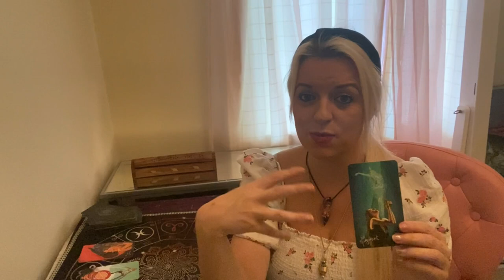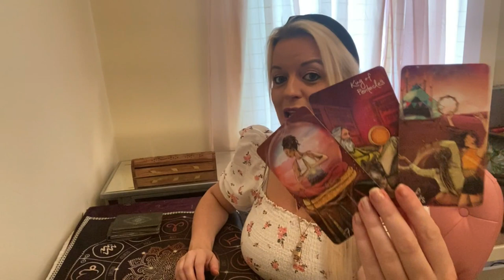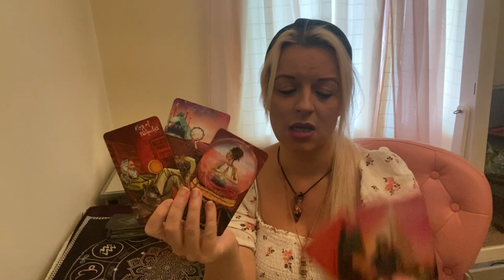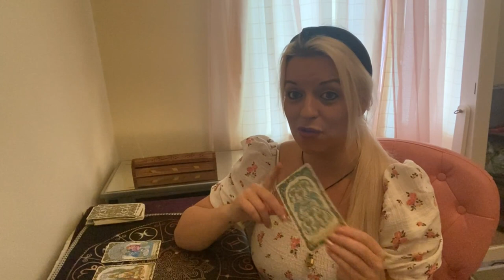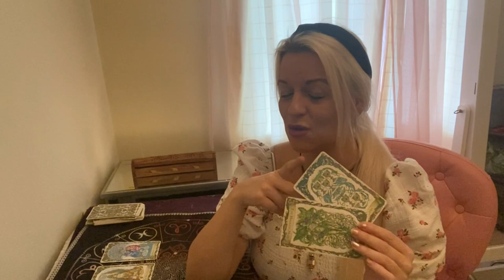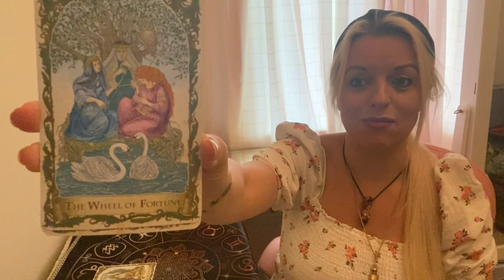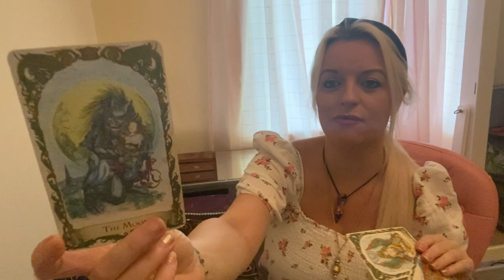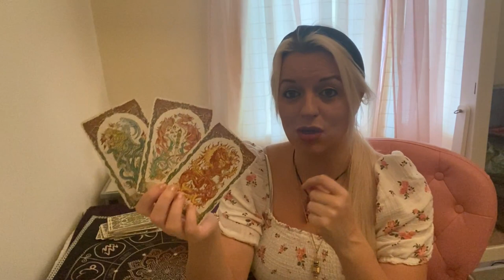Have they caught feelings for you & will they express them?🙊😍😘 Pick a card ! 🔮